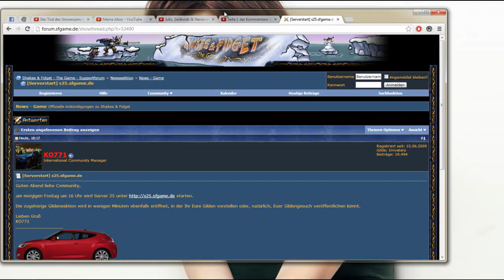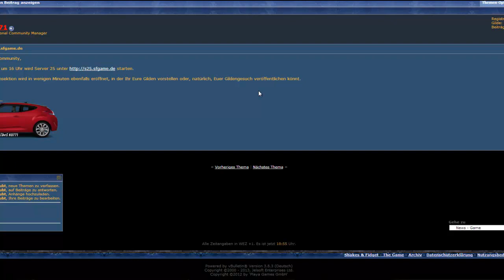SERVER 25 MORGEN + LIVESTREAM :)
Livestream hier